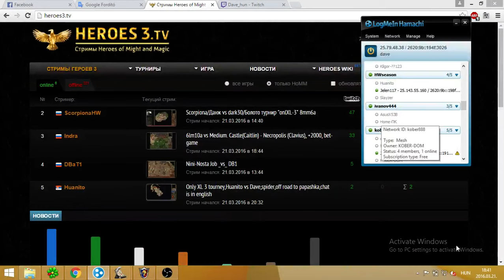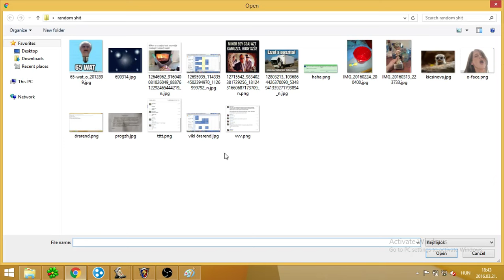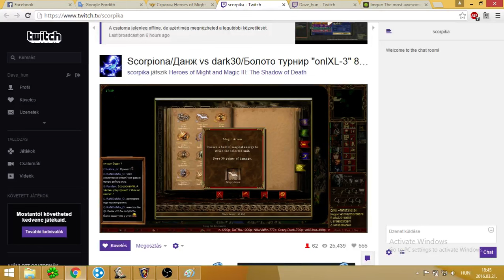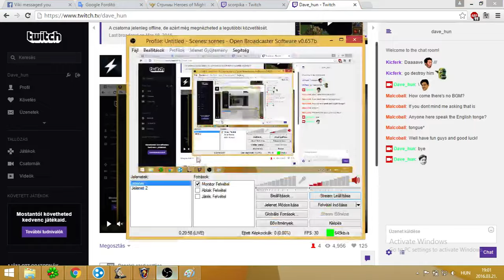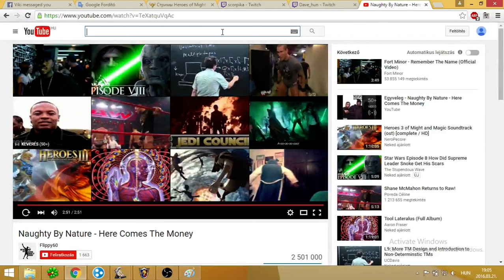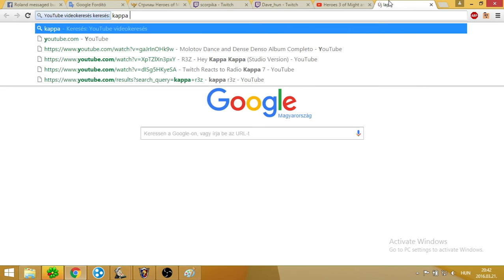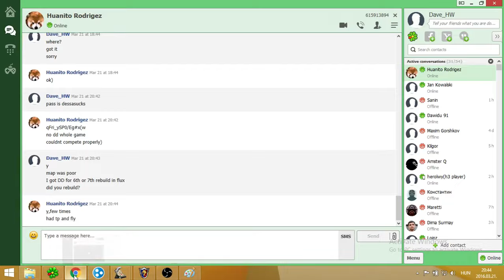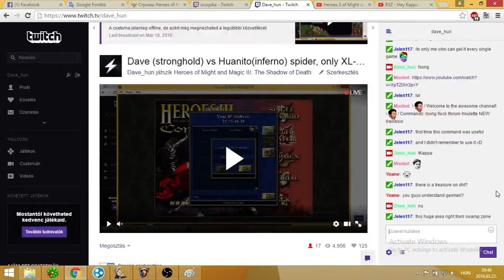dave_hun 201603211740 Dave (stronghold) vs Huanito(inferno) spider only XL-3 english chat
Streamer: dave_hun; Created: 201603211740; twitchID: 55788931; title: Dave (stronghold) vs Huanito(inferno) spider only XL-3 english chat; author